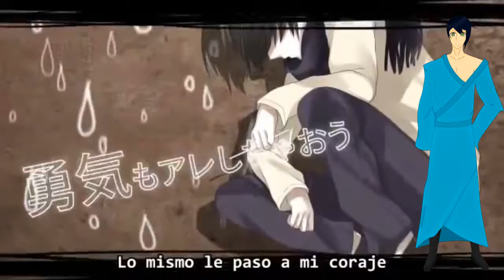【Utau】Aimai Elegy【Fukui Kiyoshi】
-Music & Lyrics BY: DECO*27

-Video Original de Nico Nico Douga
【PV付き】愛迷エレジー　アレンジして歌ってみた

-UST By: CodyTailor